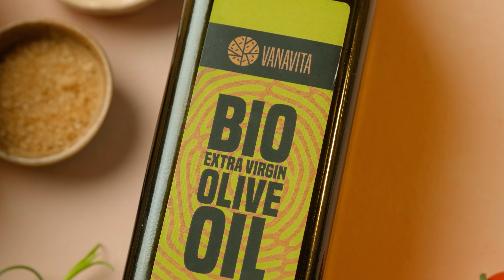könnyed olasz focaccia paradicsommal és olívabogyóval l Fitness receptek l GymBeam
A mai ízletes recept a napsütéses Olaszországba repít. Ezúttal finom, kovászos tésztából készült focacciát készítünk. Igazán könnyen elkészíthető. Beleszeretsz ebbe a könnyed tésztába olívabogyóval és koktélparadicsommal. A rozmaring gondoskodik a csodálatos aromáról. Rajtad múlik, hogy ezt az olasz kenyeret csak olívaolajjal szolgálod fel, vagy inkább salátával vagy levessel kóstolod meg.

GymBeam - Eshop progresszív élelmiszerekkel